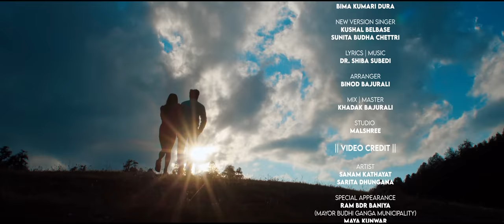Gham Jasto Chamkilo V2.0 | घाम जस्तो चम्किलो | Kushal Belbase Sunita Budha | Sanam Kathayat & Sarita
Shiba Subedi presents a new version of the very popular song 'Gham Jasto Chamkilo Juna Hudaina' originally vocal by Purushottam Neupane and Bima Kumari Dura.

          ♪ Audio Credits ♪

♪ Pushpanjali Music Presents   : New Nepali Song 2080/2023
♪ Song Name           : Gham Jasto Chamkilo  घाम जस्तो चम्किलो
♪ Version                   : 2.0
♪ Original Vocal        : Purushottam Neupane & Bima Kumari Dura
♪ Version2 Vocal      : Kushal Belbase & Sunita Budha Chhetri
♪ Lyrics                      : Dr. Shiba Subedi
♪ Music Arranger     : Binod Bajurali
♪ Recordist                : Sagar Bajurali & Rajendra Bajurali
♪ Recording Studio   : Prisma Studio/Studio Malashree
♪ Mixing                      : Shyamshwet Rasaily/Khadak Bajurali
♪ Audio & Video         : Pushpanjali Music

           🎬Video Credits🎬

♪ Director                   : DB Khadka
♪ Cinematographer  : Deepak Giri
♪ Editor/Color            : Prabin Bhatta
♪ Model                      : Sanam Kathayat & Sarita Dhungana
♪ Mua                          : Anita Gwachha
 ♪ Poster Design        : Manoj Karki/Amrit Chapagain
♪ Post Production     : BP Films Nepal

अन्लाइन तथा छापाखाना मिडियाहरु,
              रेडियो एफ.एम. हरु

Unauthorized downloading and uploading on YouTube channels is Strictly Prohibited And will attract punitive measures from Shiba Subedi. Embedding to a website is allowed.